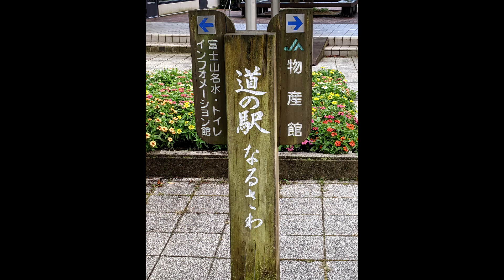避暑地に出掛けたワンコ「道の駅なるさわ」ワンコとくるま旅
お盆に、山梨県の「道の駅なるさわ」に行ってきました

日本一低い山編　ワンコとくるま旅　四国一周（ジブリ映画にも出た金長神社）
標高１５００ｍのキャンプ場『三城いこいの広場オートキャンプ場』ワンコとくるま旅
津軽半島の北の果て『竜飛岬と階段国道』　ワンコとくるま旅東北車中泊旅行
黒い聖母マリア像が有る『鶴岡カトリック教会』　ワンコとくるま旅東北車中泊旅行
ワンコとくるま旅　出世城と呼ばれた「浜松城」と山内一豊で有名な「掛川城」